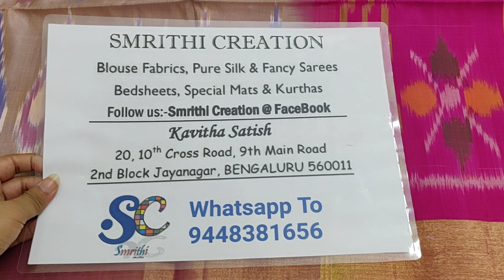On Offer Pure Soft Silk Sarees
📢 On Offer
📢 GRAB Soon
💪 Hand Stock
💥 Pure soft silk Sarees
💰 Rs 5300